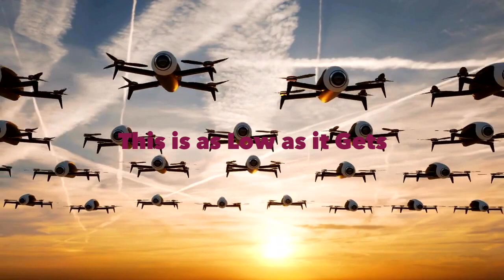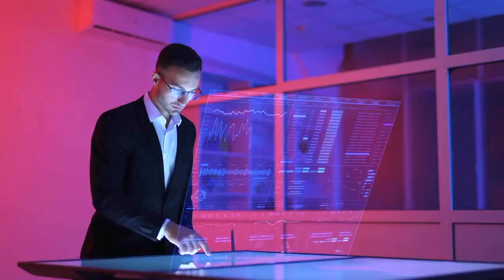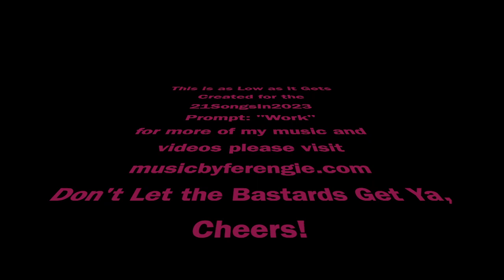This is as Low As It Gets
Created for our group 21SongsIn2023 for the "Work" Prompt: Here are the lyrics:

Pulled into JFK one Monday Morning.
Traffic was light ready for my flight
Off to San Fran for a business meeting
Bags were packed, tickets in hand.
Delta, flight 404 Terminal Two
Parked the car, long term lot
Coat on arm, for THOSE Frisco summers
Luggage on wheels,  great invention
In the terminal, a weary site
Few human workers, none in sight
Asked a security guard, “what’s going on”
“The humans  on strike, Protesting AI”
Voice on the loudspeaker, almost human sounding
“Nothing to worry about, all is under control

Swipe your tickets at the automated kiosk
From there you will be directed and instructed.”
Welcome Mr. Marino, proceed to security
Follow the signs above, you can’t go wrong
Have a pleasant trip and keep it moving.”

 Flight on time, I approached the boarding gate
No flight attendant, just a computer screen
human generated figure begins to speak
“Beginning boarding, first class seating only.”
Up pops up a hologram
AI generated human flight attendant
She looked directly at me
She looked directly at everyone on board

 We are directed to buckle up for take off
Our AI generated pilot speaks to us assuredly
“The overhead commissary
will take your order for food and drink.”

We arrive at SFO pleasant flight
The plane rolls to the off-loading portal
In the airport departure area
loud alarms can be heard
A human sounding voice repeats
“Evacuate Terminal 1 immediately”
“suspicious package found near the food court”
I was in Terminal 3, not affected.
I Look for a taxi, finally a human?
No, it’s one of those autonomous rides
It opens the door, and I get in
I give direction and off we go.
I arrive at the building where I was destined
I approach the San Fran Business Portal

I find the company that I work for
And proceed up the elevator - 25th floor
out of the elevator, a robot grabs me
“Follow me,” it pulls me to a conference room
Human Generated heads are glaring at me
Eyes peering as I take a seat.

Surrender your identification and business materials. You are no longer employed by our company”
Dumbfounded I look around
But there’s no one I could talk to
Just AI Heads looking directly at me.
The robot grabs my arm and directs me out.
Out on the street, I join the protest of humans
Wanting to end the AI revolution
I feared it was all for naught
I guess I was born in the wrong era.

THINKING, This is as low as it gets…..repeat